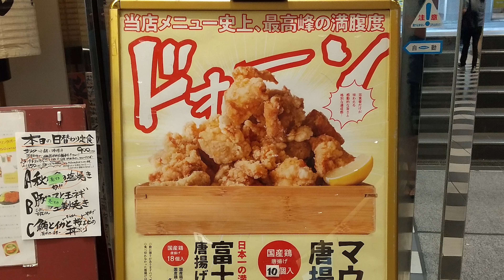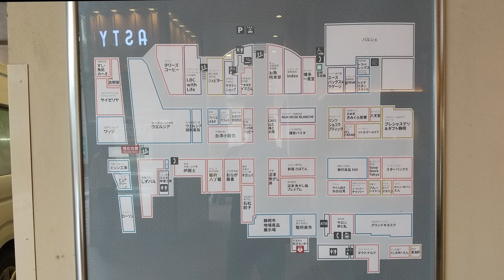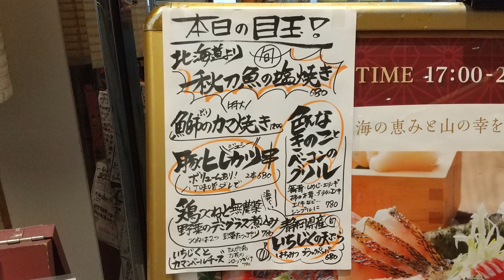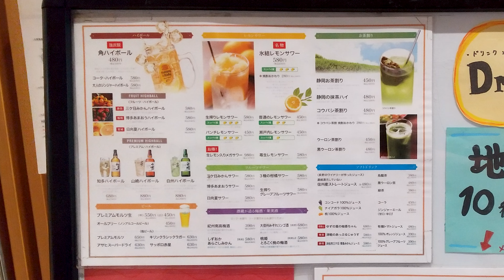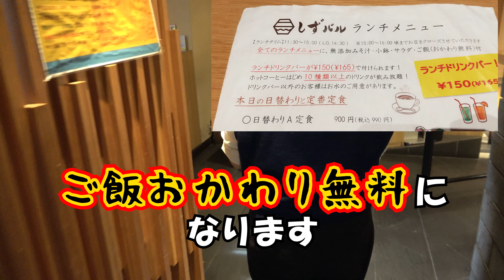【しずバル】この量マジですか！素材にこだわる居酒屋の定食ランチは大食い派にも味にこだわる派にも大満足間違いなし！お店は静岡駅ビルパルシェ1階のアスティ西館にあるのでＪＲ利用時はぜひお立ち寄りください。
大好きな鶏の唐揚げでご飯をいやというほど食べてきました。海鮮漬丼定食も食べたのですがこれもまたお刺身がたくさん入っていて夫婦二人とも超満腹になりました。
何と言ってもランチメニューをオーダーした人はご飯食べ放題なのがとてもよかったです。ドラフト酒や日本酒のラインナップも豊富なので次回は夜に行ってみたいと思います。

住所：静岡県静岡市葵区黒金町47 ASTY内

※　静岡鉄道新静岡駅、ホテルオーレイン静岡から余裕の徒歩圏内です。